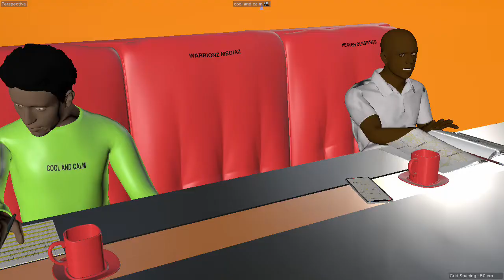Heaven Blessings #1 | SECRET SPECIAL MILITARY OPERATION | BRING UPTOWN, DOWNTOWN| Jamaican cartoon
Heaven Blessings.  Jamaican cartoon masterminding the impossible invasion to bring uptown downtown. Jamaican animation |  Big Thanks